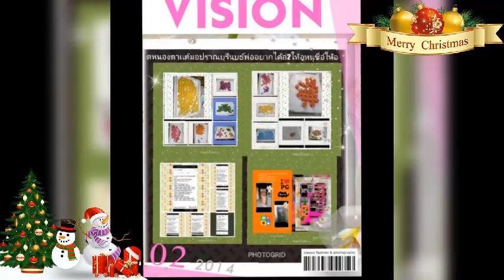ต้อง.💓.จี่.